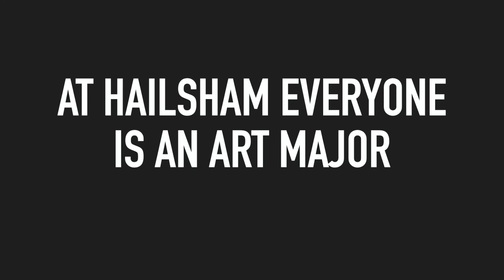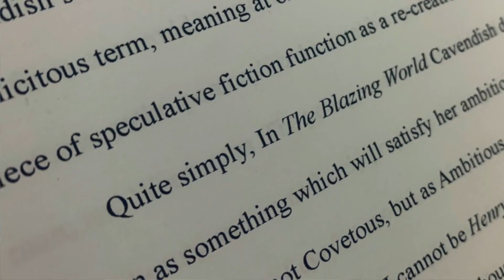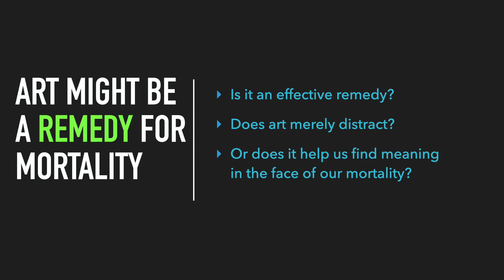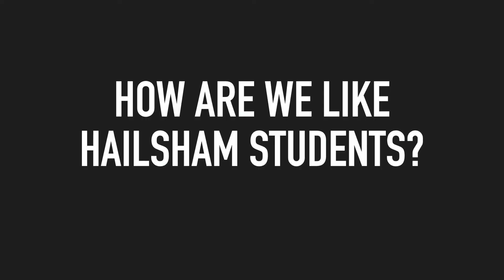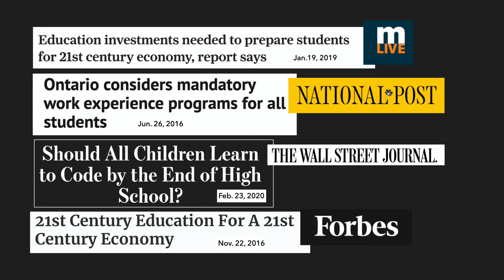Kazuo Ishiguro Never Let Me Go: Art & Education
This video explores the role of art in education in Kazuo Ishiguro's Never Let Me Go. Looking for a deep dive into the philosophy of Kazuo Ishiguro's Never Let Me Go? The role of art in the curriculum at Hailsham is one of the strangest features of Ishiguro's Never Let Me Go. This video asks us to think about what students at Hailsham study in Kazuo Ishiguro's sci-fi novel. Why do the students in Never Let Me Go only study art? And how might we be like Hailsham students ourselves?